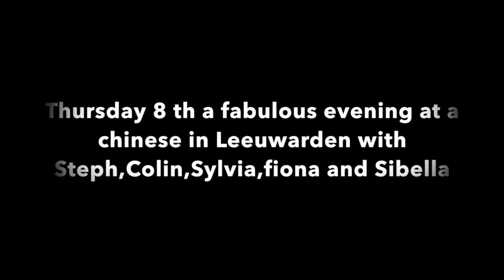holland 2015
This video is about holland 2015